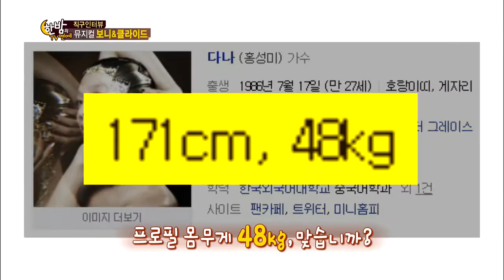한밤의 TV연예 130821 #24(5)